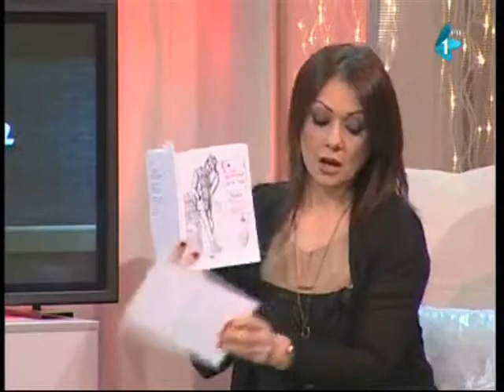Dejan Dimitrijevic Mita (Emisija Tabloid 19.02.2012.)